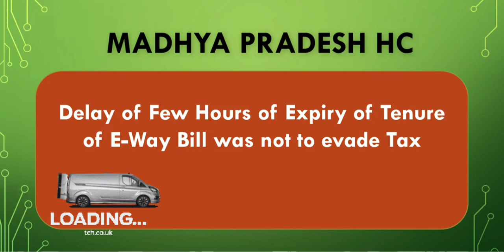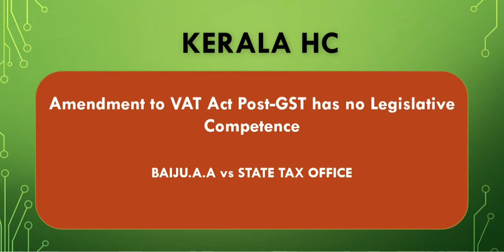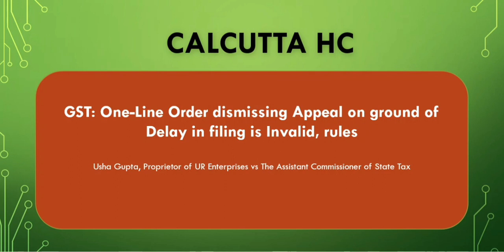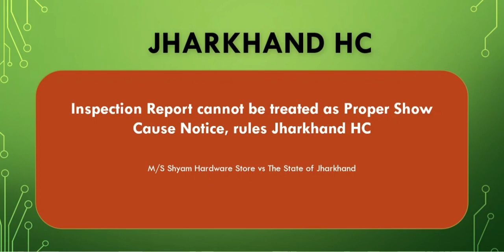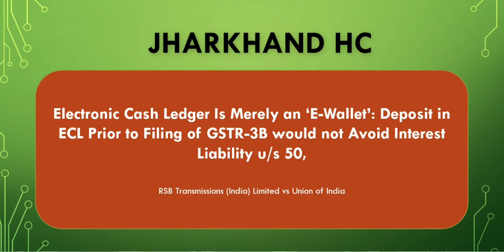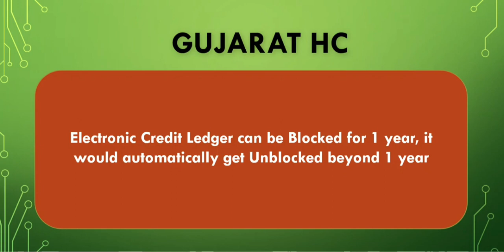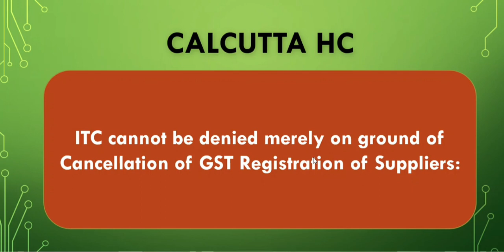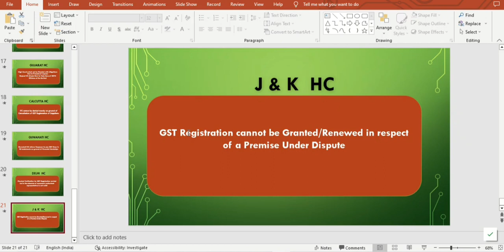GST Case Study | Case Laws 2023 | GST Practitioners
GST Case Laws
GST Case Study
GST Impotrtant judgement

Instruction :- Kindly Enable Macros before using utility

GST Changes
GST Automatic revication of GST Suspension
GST Revocation
Tax Consultant
Become GST Practitioner